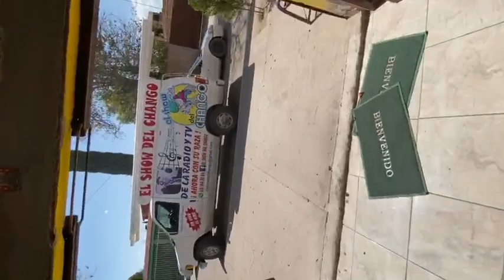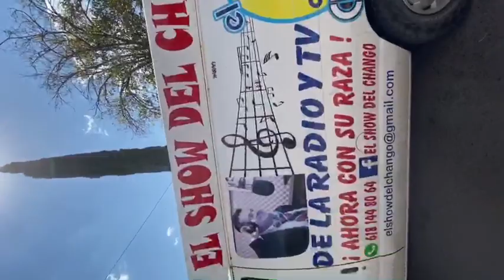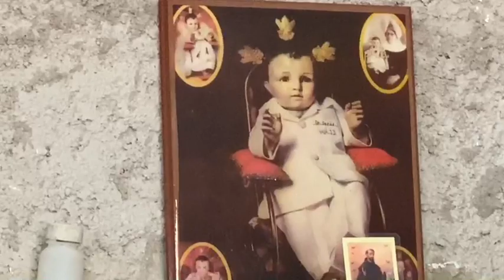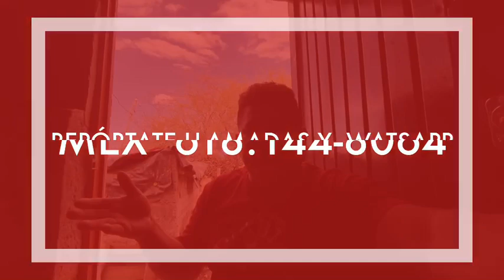La Rayo⚡️Novela👵👨‍🦳 Alistando detalles , COMIMOS😋 REÍMOS🤣 Y LLORAMOS😭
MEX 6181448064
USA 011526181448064